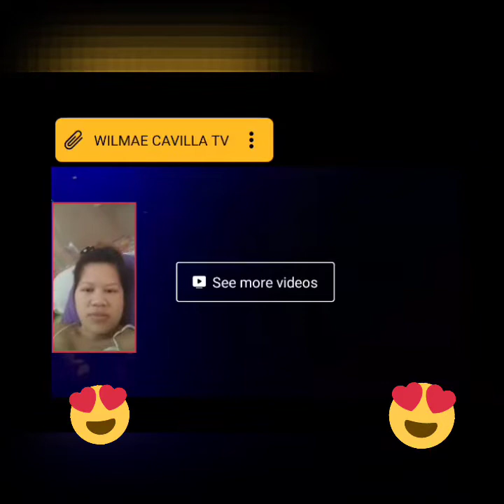TOP 6 : FINALIST OF MS UNIVERSE 2021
I'm edited this video